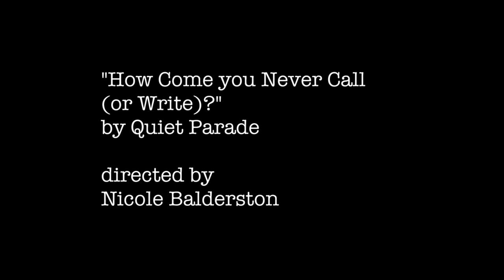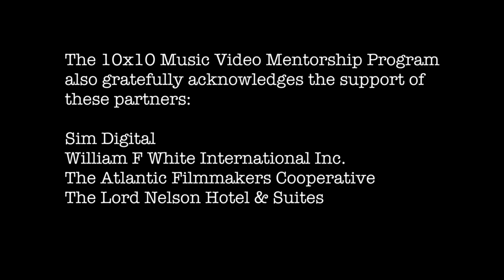"How Come You Never Call (or Write)?" by Quiet Parade, directed by Nicole Balderston, 10x10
10x10 Music Video Mentorship Program - Atlantic Film Festival